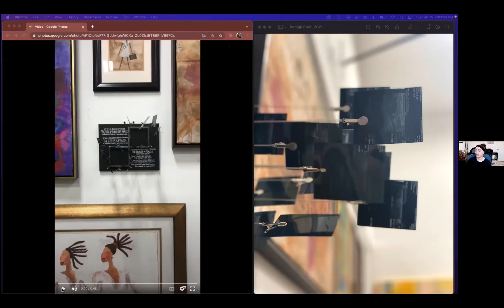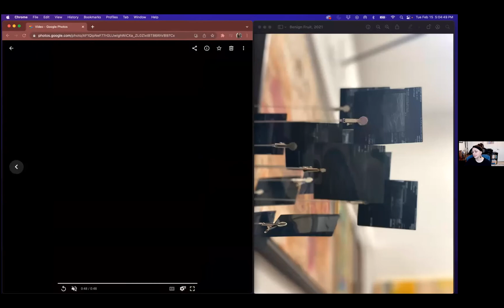1455 Presents Movable Type Issue 9: CONNECTION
The second virtual reading event of 1455's Movable Type!! Hear contributors from Issue 9 reading and discussing their work.

Lena Derhally is a licensed psychotherapist certified in Imago Relationship Therapy and the author of the true crime best seller, My Daddy is a Hero: How Chris Watts Went from Family Man to Family Killer, which has sold 50,000 copies worldwide. Her work and expertise have been featured in O Magazine, SELF, Glamour, The Washington Post, A&E, Hollywood Life, The Huffington Post, Law and Crime, and more. She was formerly a clinical instructor in the Department of Psychiatry and Behavioral Sciences at the George Washington School of Medicine, where she mentored medical students. In her spare time she enjoys coaching soccer, DJ’ing, and raising money for her favorite causes. Lena lives in Washington DC with her husband, children, and pets.

Vicki Whicker, poet and art photographer, is a member of the Los Angeles Poets and Writers Collective and Bright Hill Press Poets. Her poetry has been published by Mo+th, 12 Los Angeles Poets, Big City Mantra, Literary Mama, and others. Her poetry and art photography are featured in the anthology Seeing Things (Woodland Arts Editions, 2020), her poem “Fire Starter” was published in both English and Spanish with La Presa (Embajadoras Press), and her debut collection of poems Caught Before Flight was published by Woodland Arts Editions, all in 2020.

Christina Seymour is the author of When is a Burning Tree (Glass Lyre Press 2018) and the chapbook Flowers Around Your Soft Throat (Structo 2016). Her poems also appear in The Moth, North American Review, Cimarron Review, The Briar Cliff Review, Wick Poetry Center’s exhibit, Speak Peace—American Voices Respond to Vietnamese Children’s Paintings, and elsewhere. Her work received the Russell MacDonald Creative Writing Award and has been nominated for the Pushcart Prize, Best New Poets, and the AWP Intro Award.

Martha Schumacher has 25 years of thought leader experience. She’s a social impact sector champion, mentor, coach, educator and author whose expertise is wide and deep. Martha’s greatest passions are change management, major gifts training, capital campaign design, strategic planning, and staff and board development.

Rebecca Haller is a writer, researcher and recovering journalist based in DC. By heart she’s a storyteller and a seeker with a chronic case of wanderlust and a penchant for passport stamps. She writes Lies I’veTold My Therapist and conducts qualitative research for clients through Haller Strategies. Leveraging design-thinking techniques and 15+ years of media and newsroom experience including at USA Today and POLITICO, she helps brands and organizations uncover consumer insights and develop customer-centric strategies.

Hayley F. Hoffman is a trained as a psychodynamic clinical counselor focusing on helping couples and individuals to live relationally and to navigate life’s terms. She works from an empathic stance, helping clients through the process of noticing, identifying, and understanding patterns of behavior that, while once useful coping mechanisms are no longer working. Together with her clients, they explore attachment meaning, past and current dynamics, somatic experiences, and ways to consciously connect in relationships with self and others.

Krystle May Statler (she/her) is a Black multiracial artist living in Los Angeles and received her MFA from Otis College of Art & Design. She’s a co-founding editor for every other, a Los Angeles-based collective that publishes literary broadsides by writers from around the world. She serves as the Book Production manager for World Stage Press. Her artwork is featured in the Black Women for Wellness (Benign Fruit, 2021) and New Black City: A World Without Police (Trigger Fingers, 2019) exhibits. Her poems and essays are featured in 1455’s Movable Type, The Santa Fe Writers Project Quarterly, Cultural Weekly or are forthcoming. Her debut book, Losing Blood, was a finalist for the 2021 CAAPP Book Prize, judged by Douglas Kearney.

Susan Wadds, Winner of The Writers’ Union of Canada’s 2016 short prose contest, has had short fiction and poetry featured in literary journals and anthologies, including The Blood Pudding, Room, and carte blanche magazines. The first two chapters of her forthcoming novel, “What the Living Do,” won Lazuli Literary Group’s writing contest, and was published in Azure’s winter 2017 issue. “What the Living Do” is set for a spring 2024 release by Regal House Publishing.

Quentin Walston is an active pianist, composer, and music educator in the Washington DC area.   He composes most often for piano, his jazz trio, and large ensembles, blending memorable melodies, striking rhythms, and adventurous improvisations.  As a music and jazz educator, Quentin spreads the joy of learning and playing music to individuals of all ages.